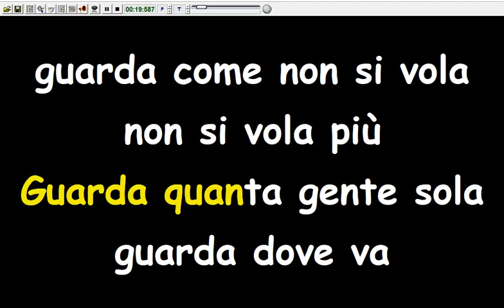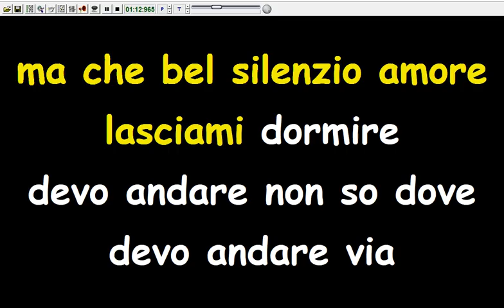Zucchero - Fatti Di Sogni (Karaoke Devocalizzata)